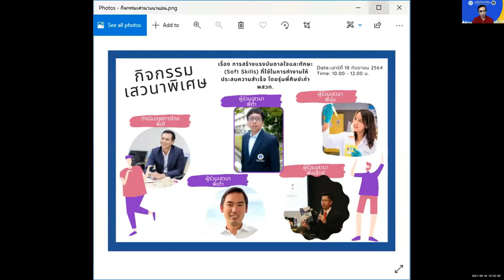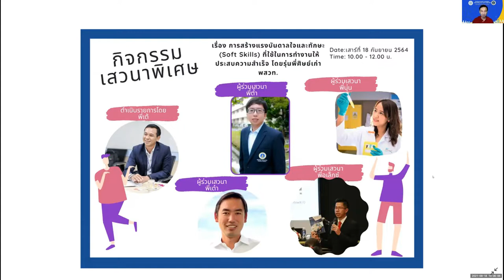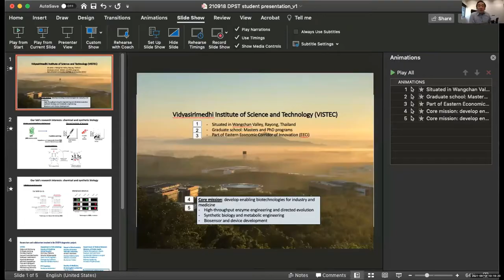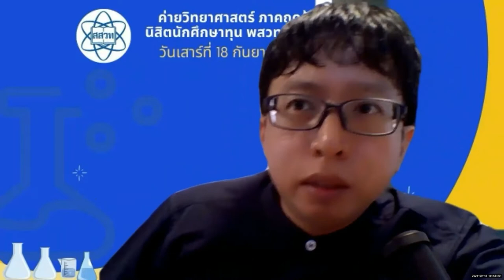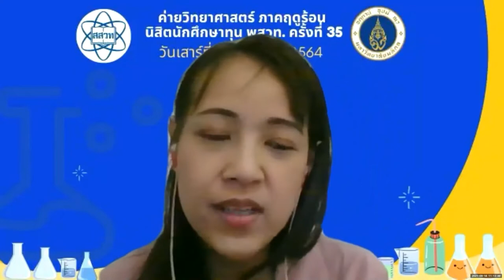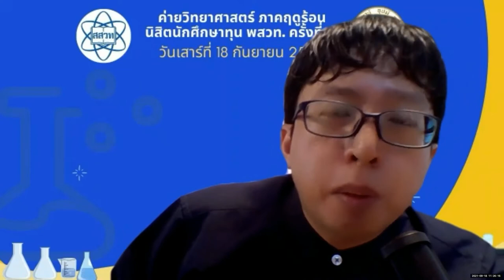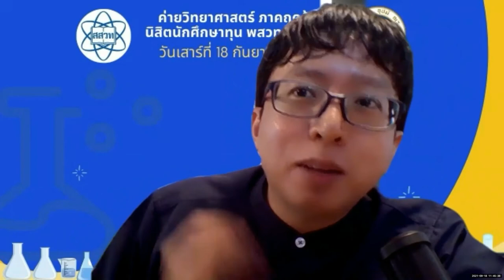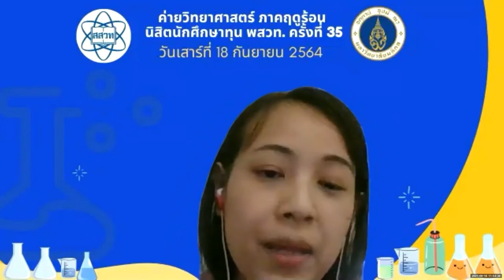เสวนาพิเศษ เรื่อง “การสร้างแรงบันดาลใจและทักษะ (Soft Skills) ที่ใช้ในการทำงานให้ประสบความสำเร็จ”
ค่ายวิทยาศาสตร์ ภาคฤดูร้อน นิสิตนักศึกษาทุน พสวท. ครั้งที่ 35

ดำเนินรายการโดย : อาจารย์ ดร.ระพี บุญเปลื้อง (พี่เต้)
วิทยากร :
1. ผู้ช่วยศาสตราจารย์ ดร.พงศกร กาญจนบุษย์  (พี่ต๋ำ)
2. ดร.สุวัสสา บำรุงทรัพย์ (พี่นุ่น)
3. ดร.ชยสิทธิ์ อุตมาภินันท์ (พี่เต๋า)
4. ดร.อภิชาติ อภัยวงศ์ (พี่อเล็กซ์)